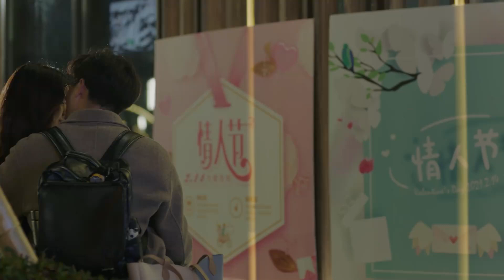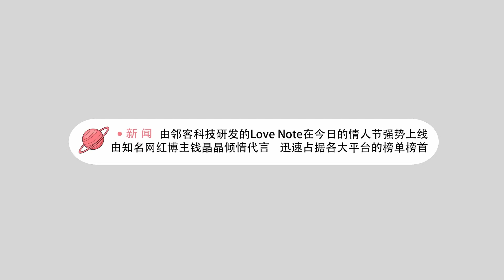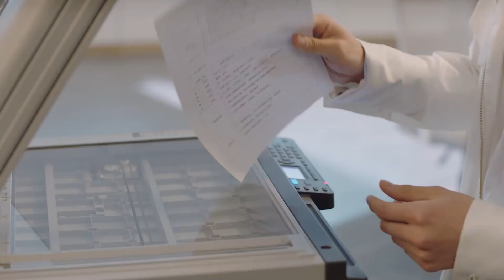速看EP09|顧嘉心和心機女當眾“摟摟抱抱”被趙江月撞見，趙江月吃醋，眼神仿佛能殺人【不會戀愛的我們 Why Women Love】